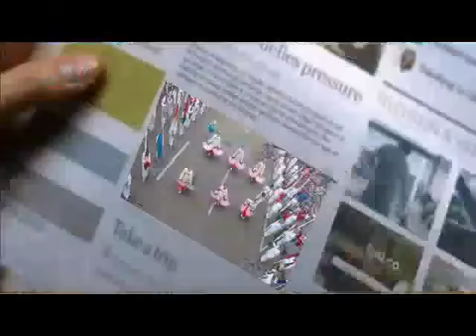Amazing Jawa Barat Tourism Sunrise ,Sunset Pangandaran Bandung Jabar Beach ,Forest